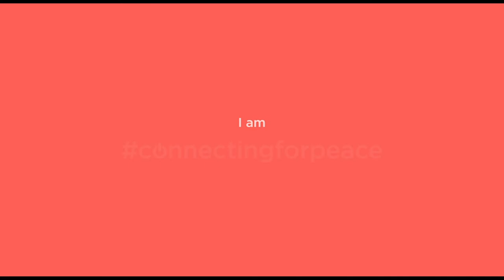Marta Bassino - International Day of Peace (Click on link in description)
Video by Marta Bassino for International Day of Peace